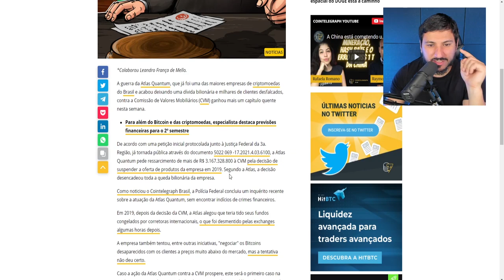ATLAS QUANTUM PROCESSA CVM